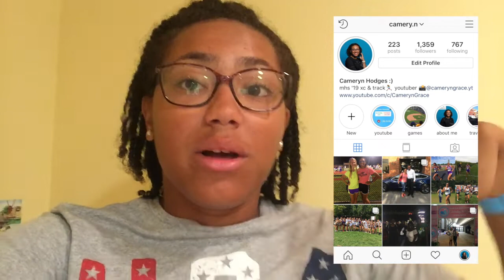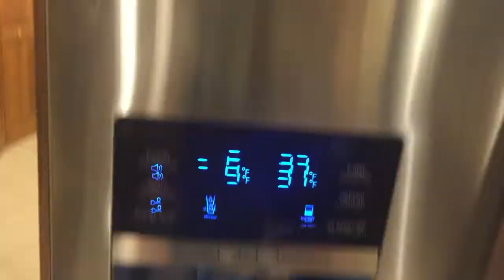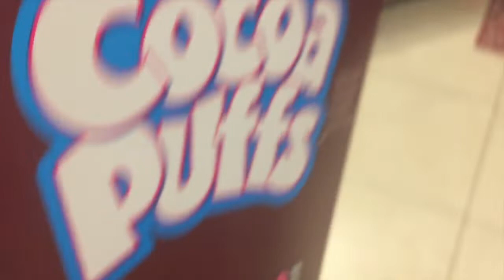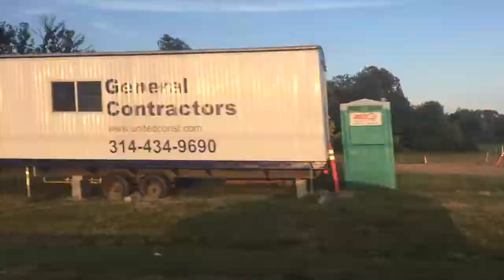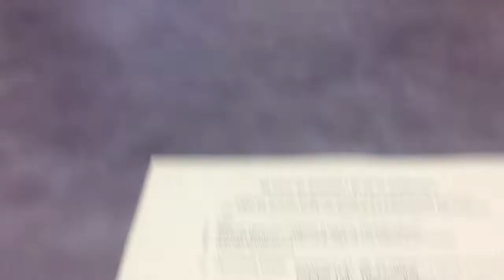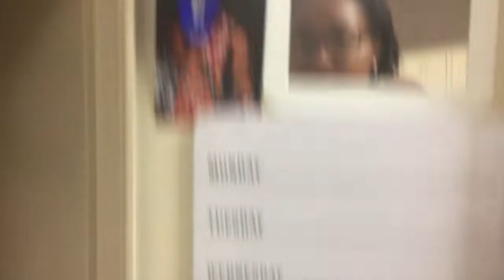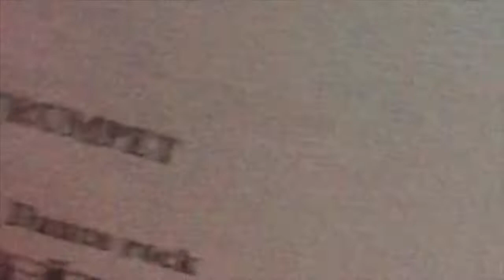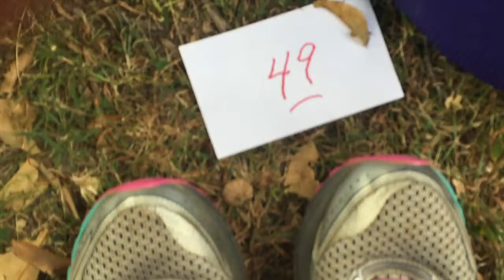High School Week In My Life: Senior Year!! (class of 2019)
Thank you so much for visiting A Little Bit of Everything with Cameryn!!

About Me:
I am 16 years old and I a strong passion for Youtube. This channel as explained in the description, will be featuring myself doing a little bit of everything the it normally done on Youtube. From DIYS, Music, Arts and Crafts, Lifestyle, Running, Q&A's, Challenges and much more this channel will be packed with awesome content I hope you enjoy. I will try my best to post every week!

FAQ:
Name? Cameryn
Age? 16
Grade? 10th
State? Illinois